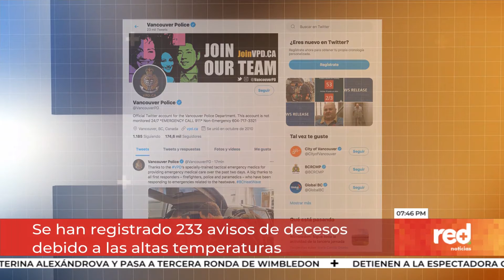Red+ | Canadá registró la temperatura más alta de su historia con 49,5 grados centígrados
Canadá registró la temperatura más alta de su historia con 49,5 grados centígrados... más de 150 personas han fallecido súbitamente en solo tres días debido a la extraña ola de calor, que enciende también las alarmas en Estados Unidos…